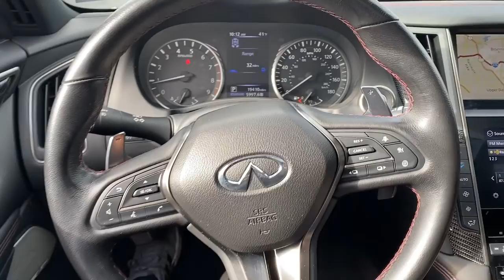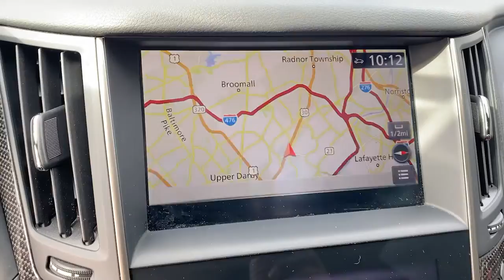2020 INFINITI Q60 Bryn Mawr, Havertown, Philadelphia, Wynnewood, Bala Cynwyd, PA U5639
Midnight Black Used 2020 INFINITI Q60 available in Ardmore, Pennsylvania at Infiniti of Ardmore. Servicing the Bryn Mawr, Havertown, Philadelphia, Wynnewood, Bala Cynwyd, PA area.
2020 INFINITI Q60 RED SPORT 400 - Stock#: U5639 - VIN#: JN1FV7EL4LM460219

306 W. Lancaster Ave

Recent Arrival! Clean CARFAX. Priced below KBB Fair Purchase Price! 2020 INFINITI Q60 Red Sport 400 3.0L V6 AWD 7-Speed Automatic Midnight Black Red Sport 400 Active Lane Control, Adaptive Front Lighting System, Advanced Climate Control System, Blind-Spot Intervention, Direct Adaptive Steering, Distance Control Assist, Front Pre-Crash Seatbelts, High Beam Assist Headlights, Intelligent Cruise Control w/Full Speed Range, Lane Departure Prevention, ProACTIVE Package.Certified.19/26 City/Highway MPGSee the rest of our inventory at INFINITIOFARDMORE.COM.
[V01] PROACTIVE PACKAGE  -inc: Front Pre-Crash Seatbelts  Distance Control Assist  High Beam Assist Headlights  Intelligent Cruise Control w/Full Speed Range  Active Lane Control  Direct Adaptive Steering  Lane Departure Prevention  active lane control  Blind-Spot Intervention  Advanced Climate Control System (ACCS)  Plasmacluster air purifier and grape polyphenol filter  Lane Departure Warning  Adaptive Front Lighting System (AFS)  auto-leveling headlights,[E10] PREMIUM PAINT,MONACO RED  SEMI-ANILINE LEATHER-APPOINTED SEATING SURFACES  -inc: contrast stitching,[R92] CARBON FIBER REAR DECKLID SPOILER,MIDNIGHT BLACK,[S55] LITERATURE KIT,Turbocharged,All Wheel Drive,Active Suspension,Power Steering,ABS,4-Wheel Disc Brakes,Brake Assist,Brake Actuated Limited Slip Differential,Aluminum Wheels,Tires - Front Performance,Tires - Rear Performance,Sun/Moonroof,Generic Sun/Moonroof,Heated Mirrors,Power Mirror(s),Integrated Turn Signal Mirrors,Rear Defrost,Intermittent Wipers,Variable Speed Intermittent Wipers,Rain Sensing Wipers,Daytime Running Lights,Automatic Headlights,LED Headlights,Fog Lamps,AM/FM Stereo,CD Player,Navigation System,Premium Sound System,Satellite Radio,MP3 Player,Steering Wheel Audio Controls,Bluetooth Connection,Auxiliary Audio Input,HD Radio,Requires Subscription,Power Driver Seat,Power Passenger Seat,Bucket Seats,Heated Front Seat(s),Driver Adjustable Lumbar,Seat Memory,Passenger Adjustable Lumbar,Rear Bench Seat,Adjustable Steering Wheel,Trip Computer,WiFi Hotspot,Leather Steering Wheel,Heated Steering Wheel,Keyless Entry,Power Door Locks,Keyless Start,Keyless Entry,Power Door Locks,Remote Trunk Release,Universal Garage Door Opener,Cruise Control,Climate Control,Multi-Zone A/C,A/C,Leather Seats,Driver Vanity Mirror,Passenger Vanity Mirror,Driver Illuminated Vanity Mirror,Passenger Illuminated Visor Mirror,Auto-Dimming Rearview Mirror,Floor Mats,Smart Device Integration,Mirror Memory,Remote Engine Start,Keyless Start,Power Windows,Power Door Locks,Trip Computer,Mirror Memory,Security System,Engine Immobilizer,Traction Control,Stability Control,Traction Control,Front Side Air Bag,Front Collision Mitigation,Rear Parking Aid,Blind Spot Monitor,Aerial View Display System,Rear Collision Mitigation,Tire Pressure Monitor,Driver Air Bag,Passenger Air Bag,Front Head Air Bag,Rear Head Air Bag,Passenger Air Bag Sensor,Child Safety Locks,Back-Up Camera